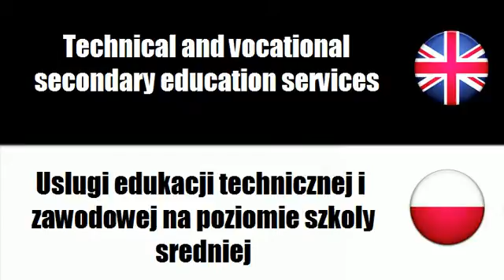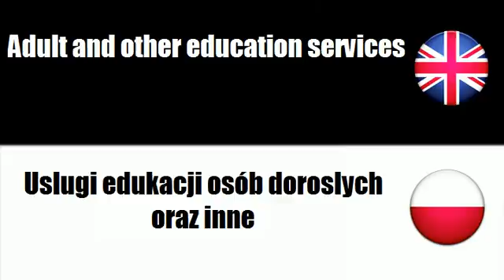FROM POLISH TO ENGLISH = Uslugi edukacyjne i szkoleniowe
frenchwithvincent FROM POLISH TO ENGLISH = Uslugi edukacyjne i szkoleniowe